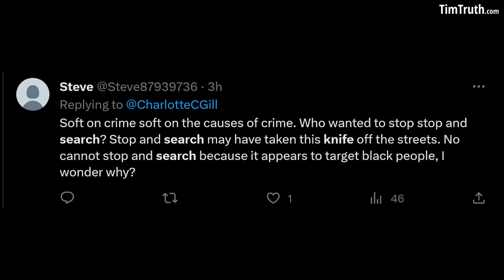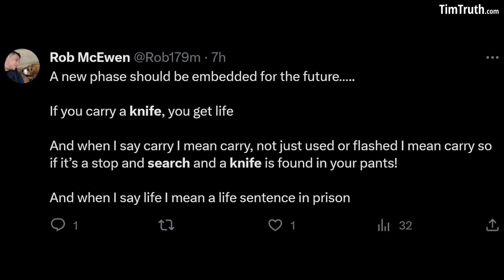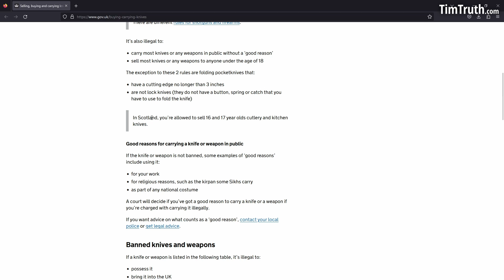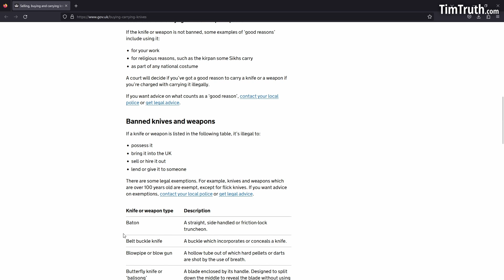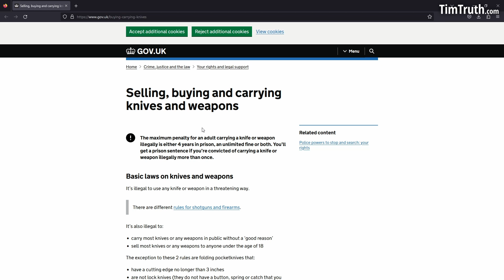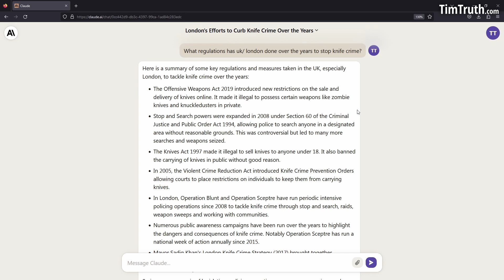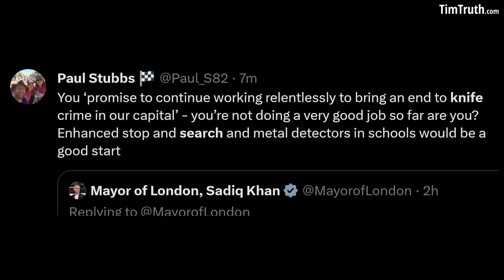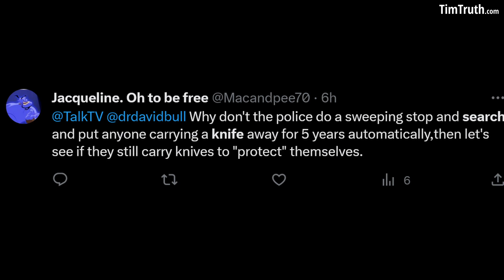MASSIVE UK Disarming Psyop: Govt Agents Push To Disarm Brits With Mandatory STOP & SEARCH DISARM!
Want more videos? to find the best videos from across the free speech internet platforms like Odysee, Rumble, Bitchute & More all in one huge video repository.